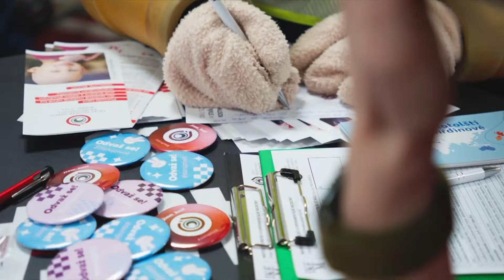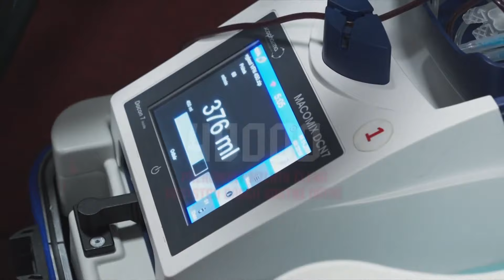🩸 Ceremoniál k 18. ročníku Sparťanské krve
❤ Dnešní zápas patří vám, dárcům sparťanské krve! 🩸
📺 Podívejte se na předzápasový ceremoniál, který nám se záběry z FPV dronu pomohla skvěle zprostředkovat
 Děkujeme za spolupráci! 🤝